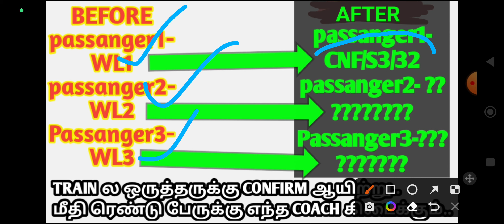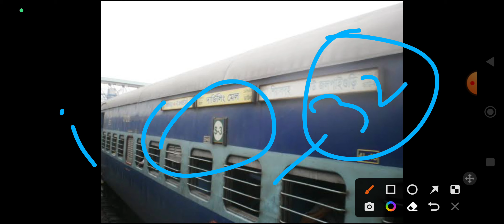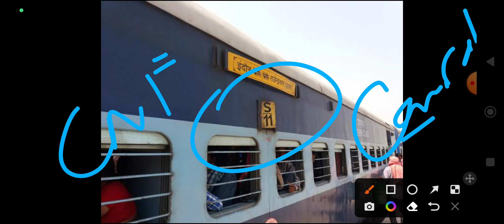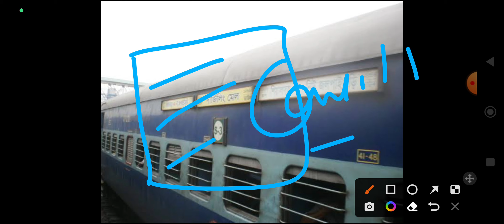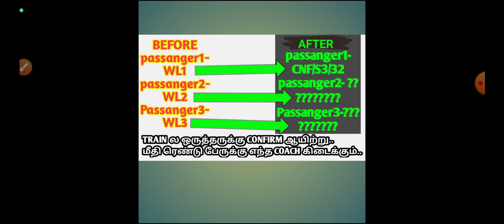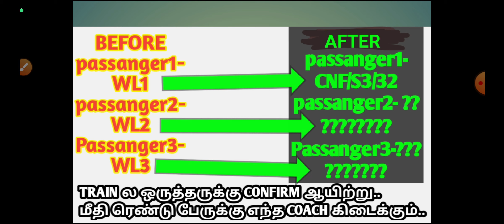TRAIN WAITING LIST TICKET CONFIRM DETAILS IN TAMIL| ஒருத்தருக்கு confirm, இன்னொருத்தருக்கு Wl|OTB